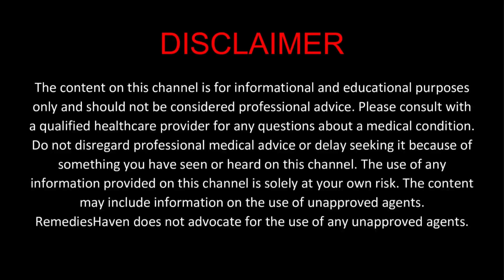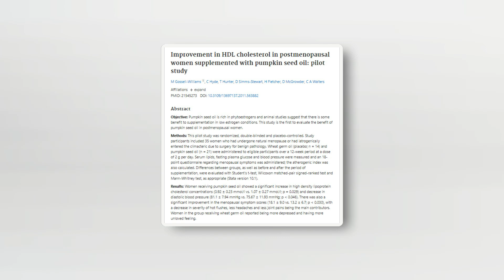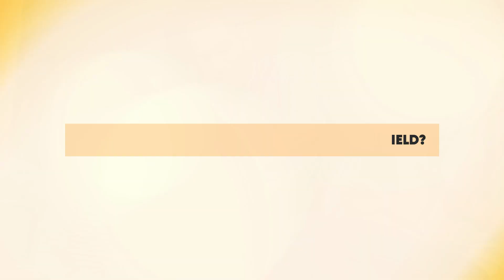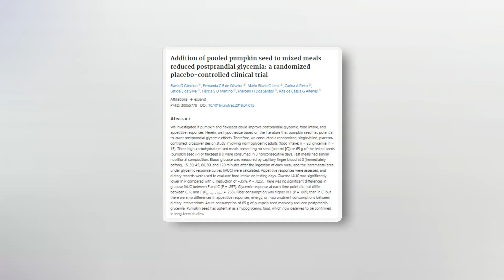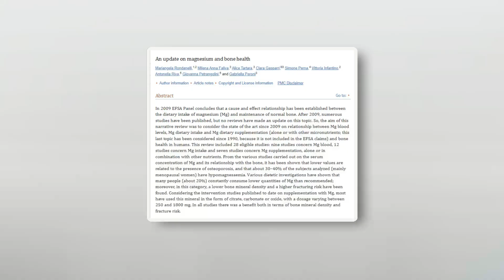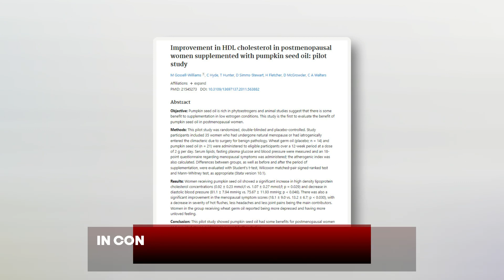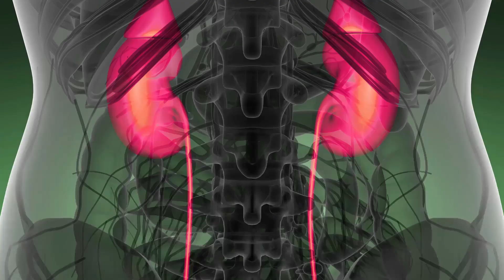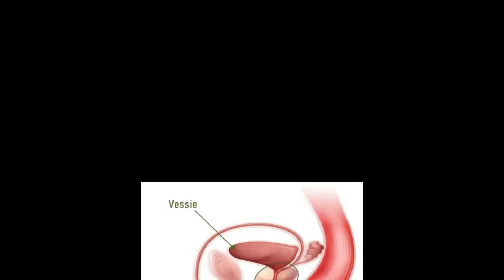10 SURPRISING Health Benefits of Pumpkin Seeds You Should Know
🌱💪 Dive into the power-packed world of pumpkin seeds with our latest video. These tiny green wonders have much to offer, from heart health to male fertility.

Ever considered the many benefits of pumpkin seeds? These seeds aren't just a delightful crunch in your snacks; they're a treasure trove of health benefits.

👩‍🔬 Did you know these seeds can be a savior for postmenopausal women? Or that they can be a key ally in your weight loss journey? The myriad benefits of pumpkin seeds include sleep quality, bone strength, their rich antioxidant content that can shield your body and help your immune system boosts, and even prostate health.

Men, take note! When it comes to pumpkin seeds benefits for men, there's a lot more than meets the eye. Boost your virility, prostate health, and overall vitality with a daily sprinkle of these seeds.

💖 Your heart, bones, and even sleep quality can be enhanced by making these seeds a regular part of your diet.

So, are pumpkin seeds healthy? Absolutely!

Whether you're a health enthusiast, foodie, or someone looking to make nutritious choices, this video will open your eyes to the multifaceted pumpkin seeds benefits.

👇 Share your pumpkin seed experiences in the comments! Stay robust and keep thriving with nature's best.

➤ Our channel RemediesHaven is the ultimate destination for all things health and wellness! Our goal is to make videos that are interesting and full of useful information about everything from natural remedies and vitamins to health tips and more. We believe that everyone deserves to feel their best, so we create our content to help you achieve optimal health and wellness in a way that's accessible, understandable, and actionable.